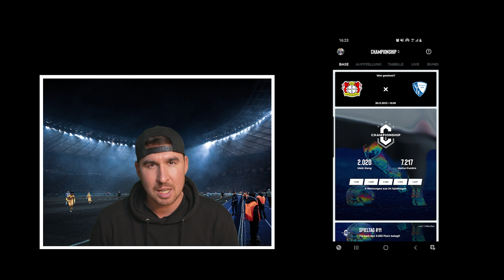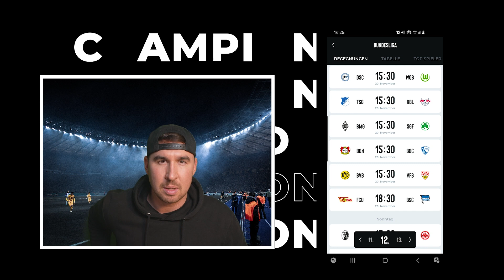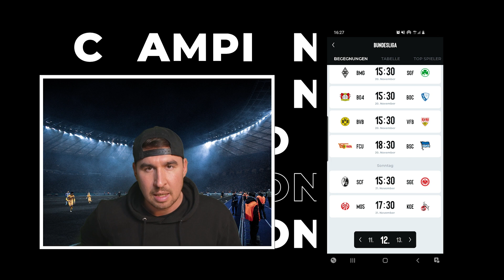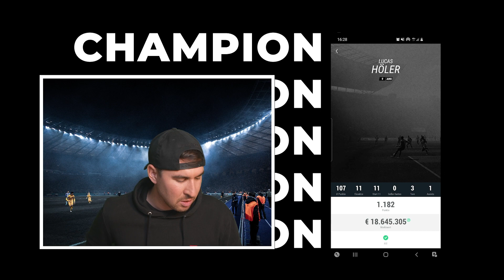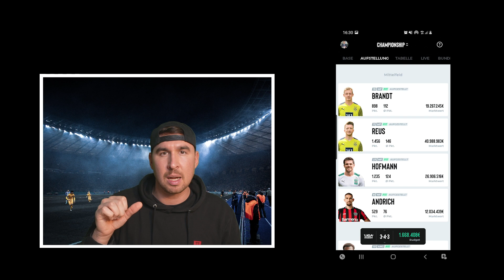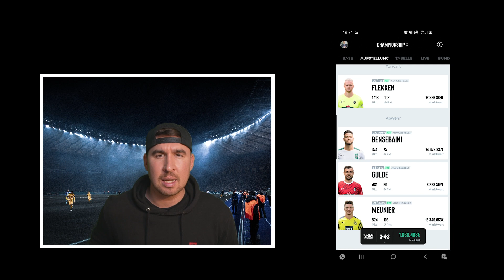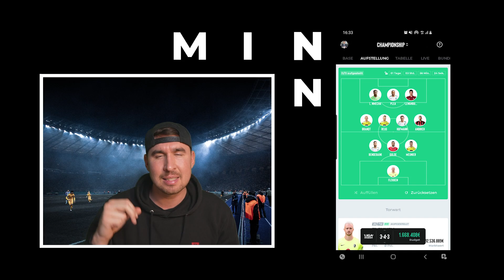ALL EYES ON: CHAMPIONSHIP 12. Spieltag - Torjäger am Wochenende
Was beschäftigt euch an diesem Wochenende? Kommentiert mich eurem Duell und lasst uns gemeinsam die Kiste lösen!